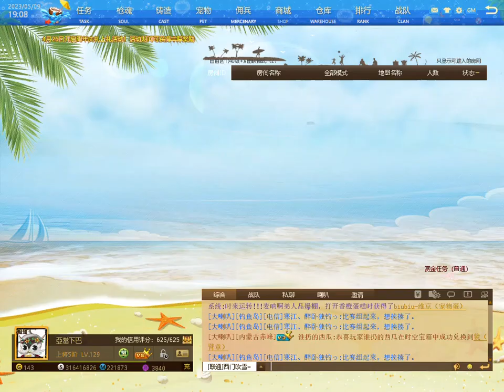បាញ់Boomជាមួយកាំភ្លើងSetលំពែរ8.5star Boom Match (Ep1) - (Mat china 反恐行动online)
Mat China
Attack online
Xoyomat
Akខែ្មរ
sell hero
boom

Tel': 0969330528